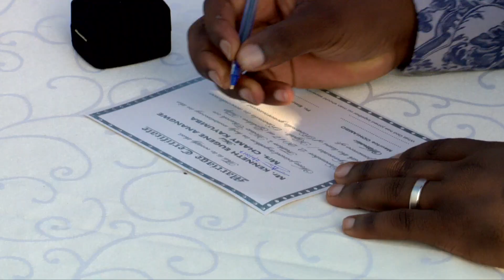MOST AMAZING RWANDA WEDDING-Eugene Anangwe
Rwanda is an amazing country with a unique culture. Their weddings are equally unique.